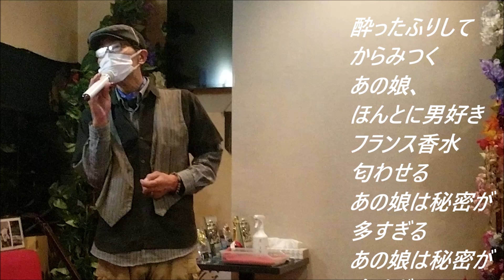南有二とフル・セイルス おんな占い【歌詞あり】Cover Noppo!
当店は唄うことが好きな方たちが集うお店です！
YouTubeへ載せるための撮影は常時行っております！
歌唱レッスンも行っているので、お気軽にご連絡ください！
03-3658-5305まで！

　今年から、グループレッスンを始めました！
　教室の日は、火曜日、金曜日、日曜日のいずれかになります！
　レッスン時間は、10時30分より15時までの間で、1時間30分です！

　レッスン料、1000円！
　別途、入店料1500円が必要です！
　レッスン終了後は、カラオケ唄い放題で楽しめます！
（ソフトドリンクおかわり自由です！）

　個人レッスンあり！
　自分の歌唱をYouTubeに載せたり、カラオケ全国大会にチャレンジも出来るので、
夢が広がります！